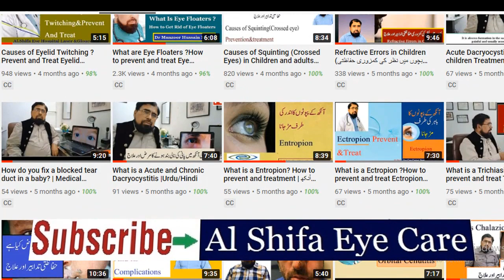A Story of Successful Case of Squint Surgery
آنکھ کے ٹیڑھے پن کا کامیاب آپریشن
Dr Manzoor Hussain Malik Consultant Ophthalmologist.
Address:
Al-Shifa Eye Hospital and Laser Center
Model Town C
Peepal Wala Chowk,
Glass Market
Bahawalpur
Location on the map: